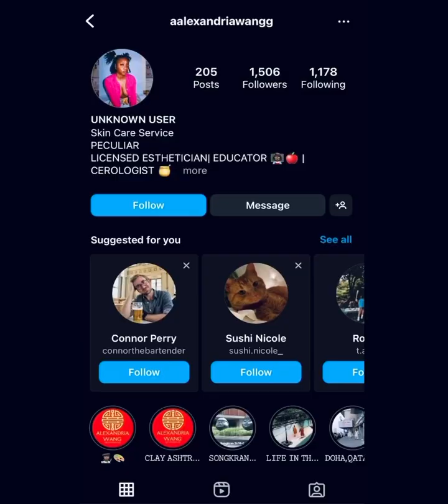ESTHETICIAN | 🍯 WAX WITH ME 🍯| FULL BACK ON A MALE CLIENT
Watch Me Perform A Full Back Wax On This Gentleman! I admire how calm he was the entire process 🥰

 *** LICENSED ESTHETICIAN ***